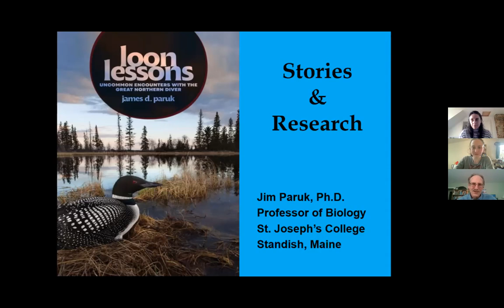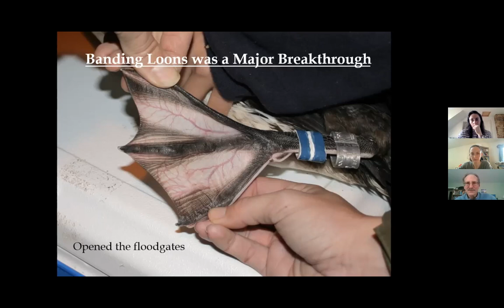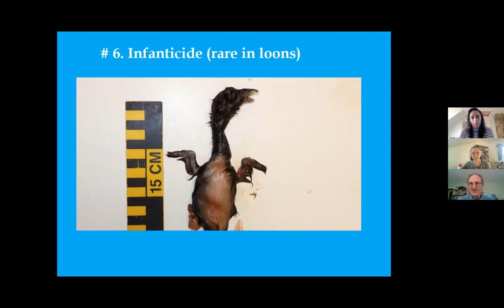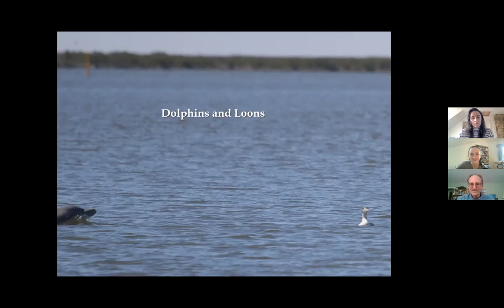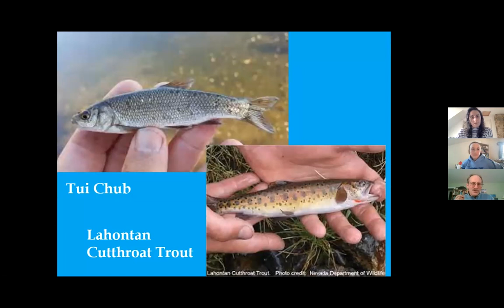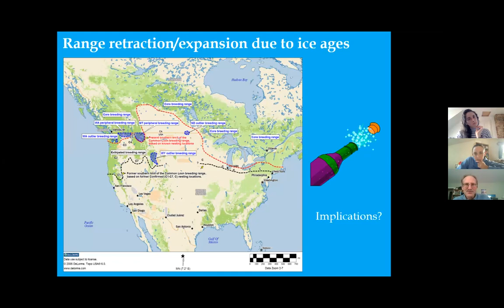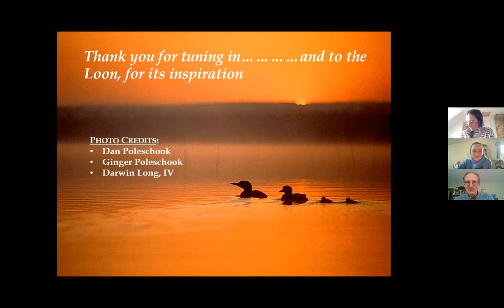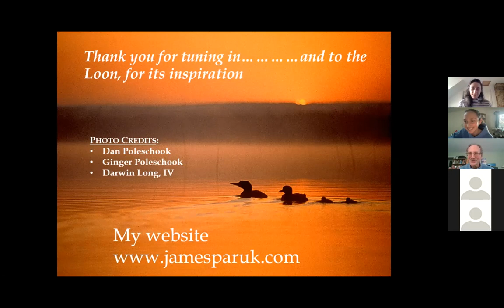Loon Lessons: Uncommon Encounters with the Great Northern Diver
Jim Paruk will talk about how a loon biologist goes about gathering data and share his knowledge of a species he has been investigating for the past 28 years.Jim is a Professor of Biology at St. Joseph's College and is considered an expert on the Common Loon.

This is a recording of a Friends from the Field Webinar from March 10th, 2022.

The Friends from the Field webinar Series is free and open to all. Thank you!